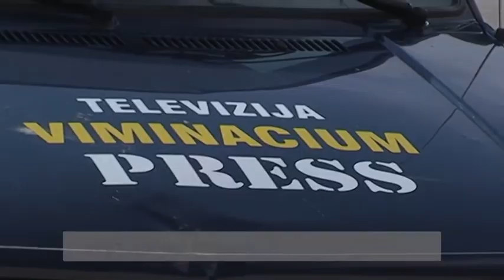KOSTOLACKI MOZAIK ZA 15. FEBRUAR 2014.